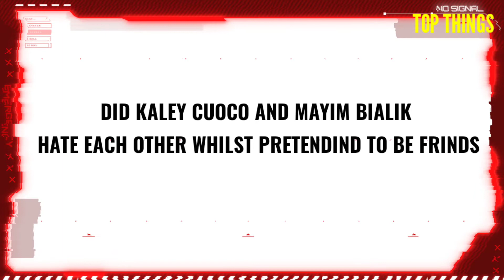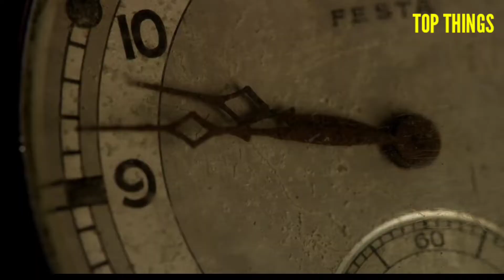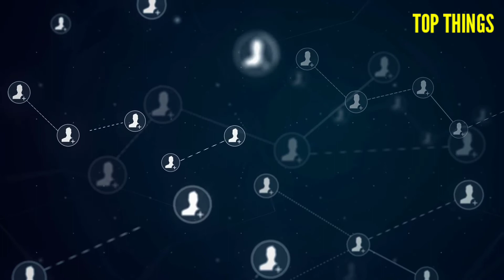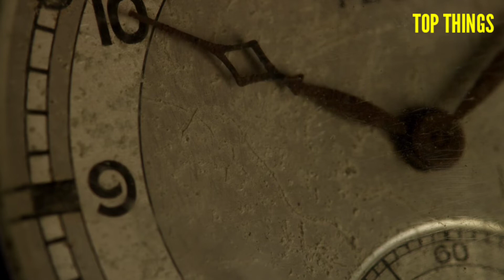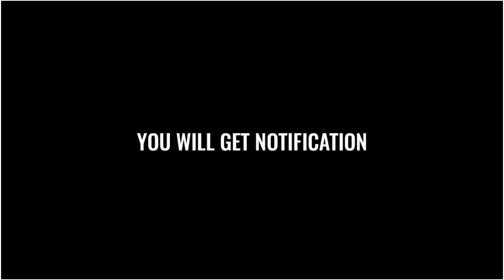The Big Bang Theory Cast: Where Are They Now? | Top Things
Do you miss The Big Bang Theory? If you do, it’s high time for you to learn what’s happening with The Big Bang Theory cast now!

Kaley Cuoco, whom you remember as The Big Bang Theory Penny, recently appeared in a new mini-series. What do you think about The Flight Attendant?

Johnny Galecki, aka Leonard Hofstadter in TBBT, became a father and is now enjoying his life with his girlfriend and son.

Simon Helberg, who played Howard Wolowitz, took a short break from acting and soon appeared in a new movie.

Melissa Rauch, his on-screen wife Bernadette Rostenkowski, welcomed her second child earlier this year.

Kunal Nayyar, who portrayed Raj Koothrappali, likes Big Bang Theory ending for Raj. Watch the video to learn what he thinks about his newest role!

Kevin Sussman, aka Stuart Bloom in Big Bang Theory, is loving his life with his girlfriend.

Mayim Bialik, our dear Amy Farrah Fowler, is looking forward to presenting her new sitcom.

Jim Parsons, the all-beloved Sheldon Cooper, recently shocked his fans with his new style. Isn’t he hot??

Are you ready to learn everything about Big Bang Theory actors? Then click play now and watch our The Big Bang Theory Where Are They Now video!
👇 Maybe you want to watch 👇
⭐Top Things is the best source for entertainment news about the world of movies/series that we love.
⭐Our YouTube channel is the best source of information on the Youtube.